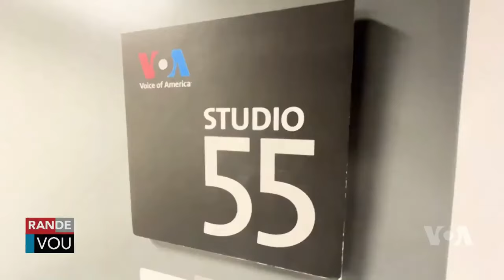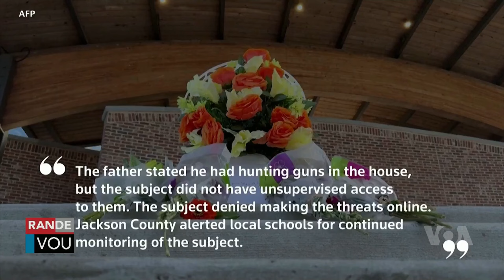LAVWADLAMERIK 7 SEPTEMBRE 2024 NOUVÈL CHO CHO